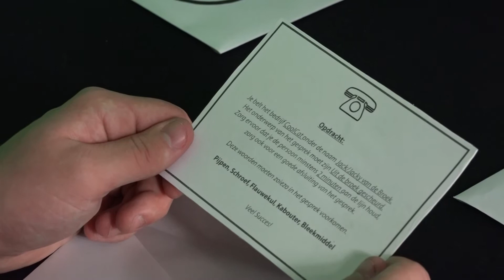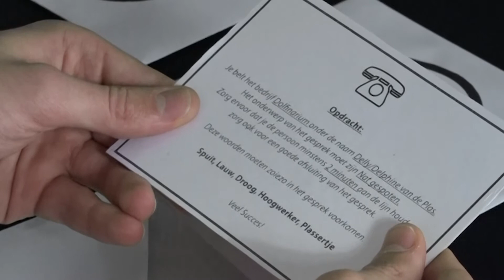Het Rad van Nimma - "Jij kan ook helemaal niks"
Welkom bij NimmaTV, het programma door jongeren voor jongeren. Vandaag weer een speciale video.

Deze video's kun je verwachten op ons kanaal:
► Maandag: Item over Nijmegen
► Dinsdag: Item over Nijmegen
► Donderdag: Uitzending
► Vrijdag: Aankondiging voor de uitzending/oproep
► Zaterdag: Het Rad van Nimma

► Het Rad van Nimma
In dit programma nemen 2 teams de strijd tegen mekaar op om uit eindelijk te kunnen winnen. Wie eindigt met de meeste punten mag een straf bepalen voor de verliezers.  Elk seizoen heeft 4 afleveringen, 3 wedstrijden en 1 eind opdracht. De opdrachten worden bepaald door het Rad van Nimma. Kenn Janssen en Rick Maassen van den Brink presenteren het eerste seizoen.

► Producer:
- Kenn Janssen
- Rick Maassen van den Brink

► Editor:
- Kenn Janssen

► Camera Operator:
- Kenn Janssen

► Preformers:
- Nick Vermeulen
- Hannah De Leeuw
- Willem Heessels
- Thomas Schaefers